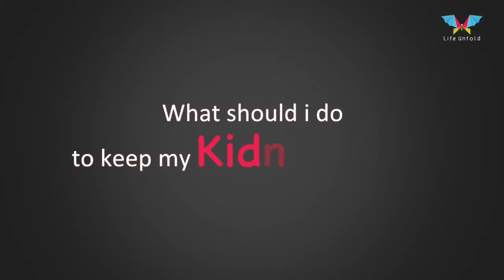Healthy Foods for Kideny to Keep your Kidney Healthy, Dr Namita Nadar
Healthy Foods for Kideny to Keep your Kidney Healthy, This Video has from Dr Namita Nadar, chief clinical nutritionist talking about the nutrition How to Keep your Kidney Healthy having Healthy Foods and Nutrients